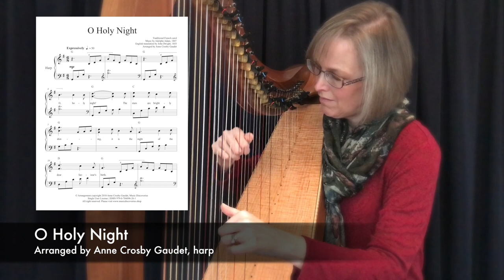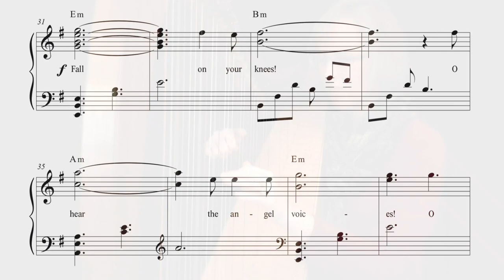O HOLY NIGHT Christmas harp music by Anne Crosby Gaudet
The well-loved Christmas carol, "O Holy Night" has been beautifully arranged for lever harp by Anne Crosby Gaudet. Intermediate level players will discover that the arrangement falls comfortably in the hands and creates an impressive sound to share this Christmas season.

♫ Anne